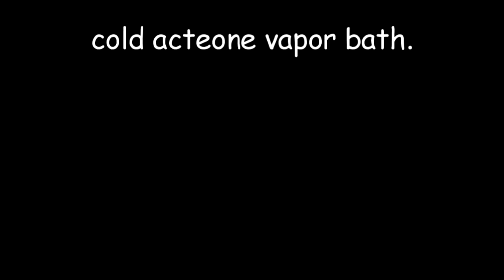FlashForge Creator Pro 3D Printing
This is one of my first projects that I printed with my FlashForge Creator Pro, which I feel is the best hobby 3D printer out there.